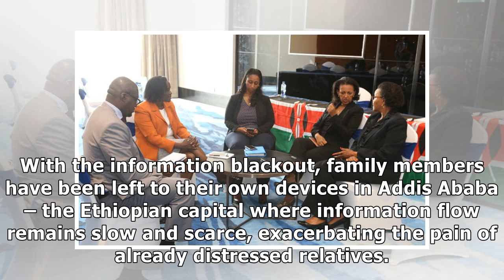Ethiopia plane crash: Not a single body for burial